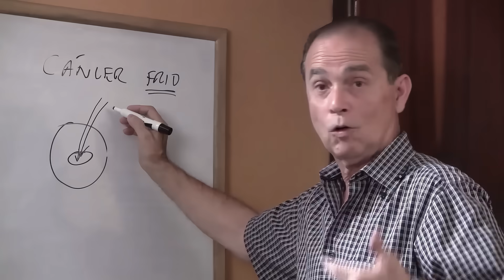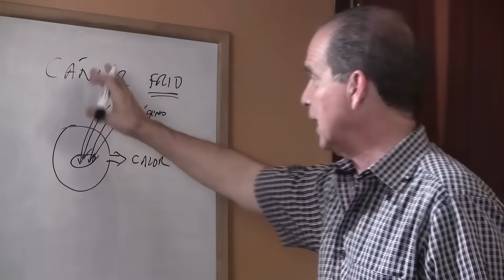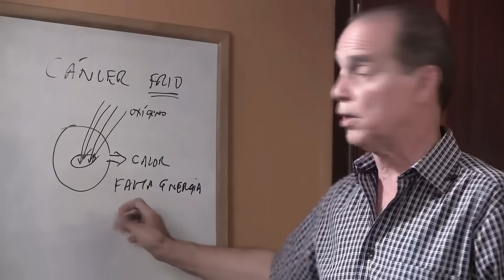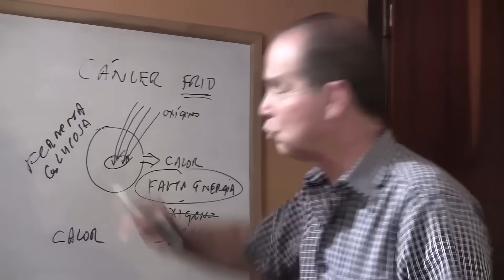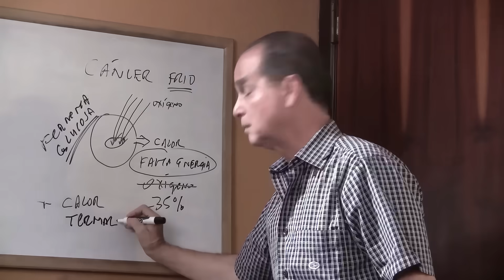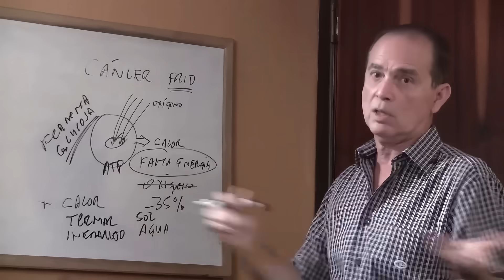Episodio #1114 El Cáncer Es Frío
En este episodio Frank explica las características de una célula cancerígena.